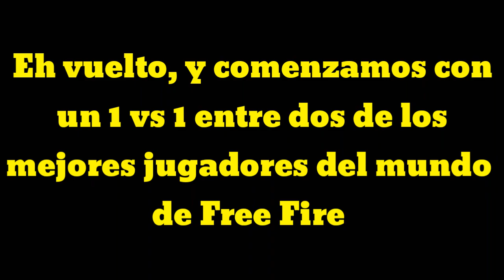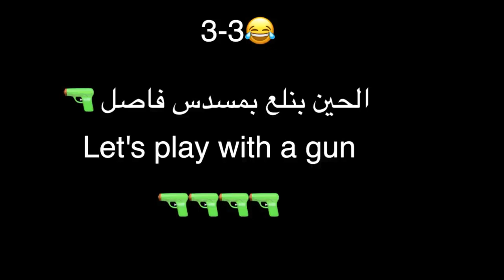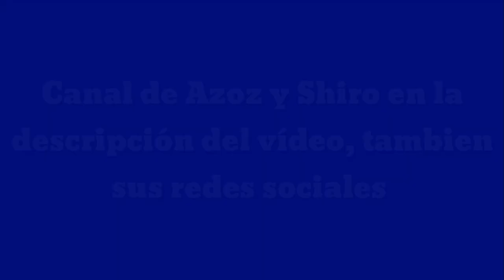1 VS 1 AZOZ - SHIRO | LOS MEJORES JUGADORES DE FREE FIRE BATTLEGROUNDS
➥Espero que les haya gustado, si así fué deja un buen LIKE y COMPARTÍ el vídeo